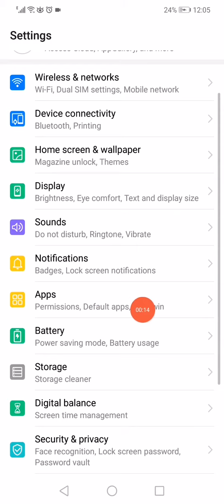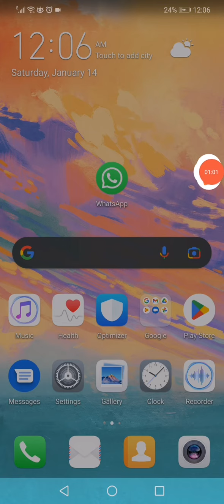WhatsApp || How To Fix Unable To Connect. Please Try Again Problem Solve in WhatsApp 2023